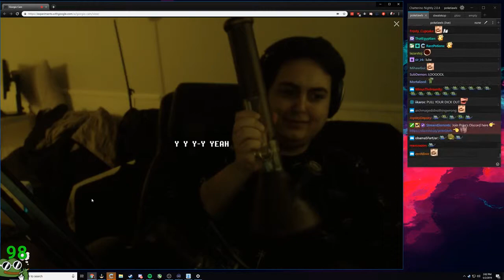IRL - pokelawls - LULW